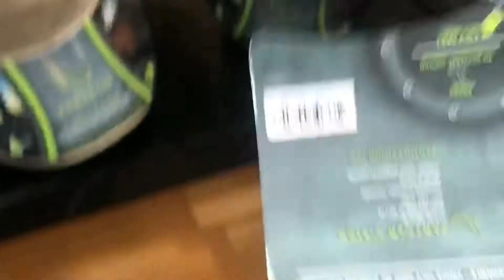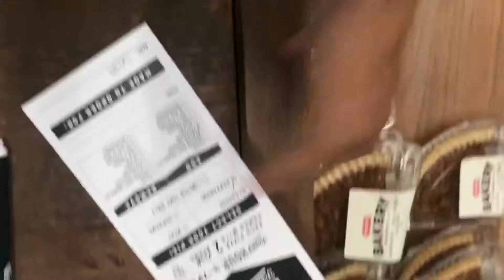Goofy Figures in San Antonio Texas 💀